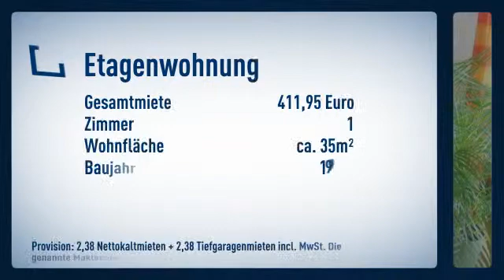Tolles Appartement!!! Süd-West Balkon, Parkett & hervorragender Grundriss! Zum 15.06.2014 frei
Informationen zum Energieausweis:
Baujahr: 1999
Energieausweistyp: Verbrauchsausweis
Endenergiebedarf: 81.0kWh/(m²*a)
Heizungstyp: Zentralheizung
wesentliche Energieträger: Gas